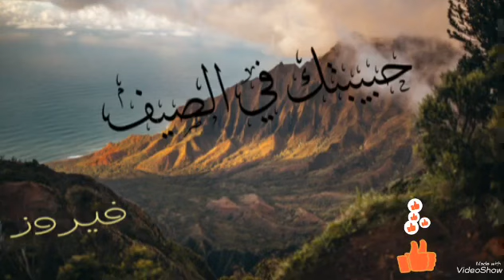فيروز || حبيتك بالصيف || أغاني الماضي الجميل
أجمل أغاني فيروز الصباح
حبيتك بالصيف فيروز
فيروز حبيتك بالصيف
من أجمل أغاني الصباح مع فيروز